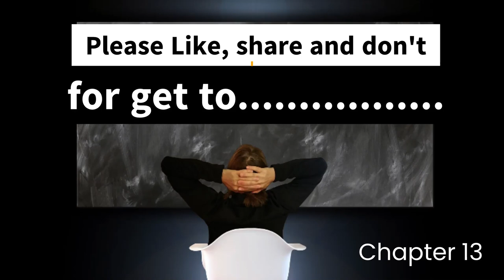Women That love Too Much Chapter 13 any Questions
The Road to Recovery. Part 2.
Buying a cup of coffee is something many of us do on a daily basis. But what if you could use this simple act to help those with dyslexia? With the launch of an audio book YouTube channel to help dyslexic people, you can now do just that. By buying me a coffee you are helping me create more content to assist those with dyslexia in giving them a chance to enjoy books and to the reap the benefit of these books.